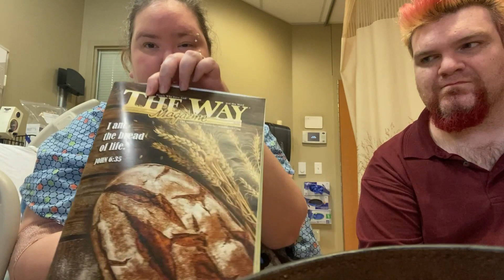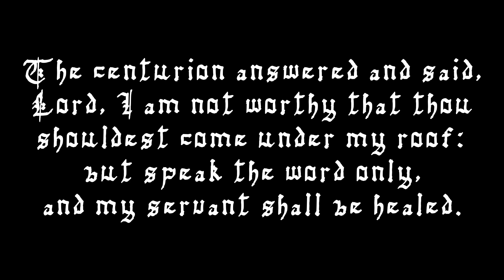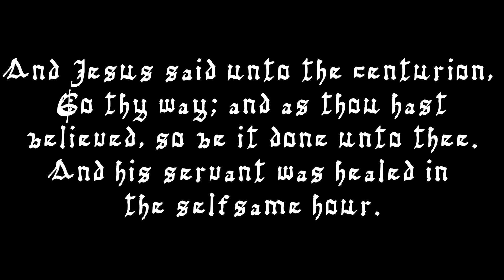Episode 15-myasthenia deliverence vlog-physical Pressure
physical pressure

"10 hours to live" Brian Wills
editing and production - Denkezal
Ecerpt from "The Way" magazine
issue March/april 2023
Produced With Wondershare Filmora & Gimp